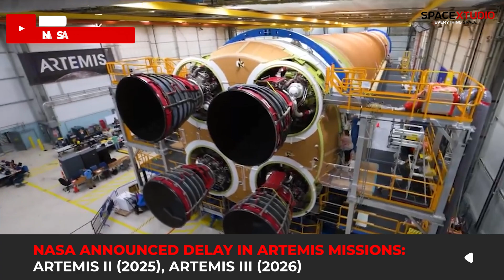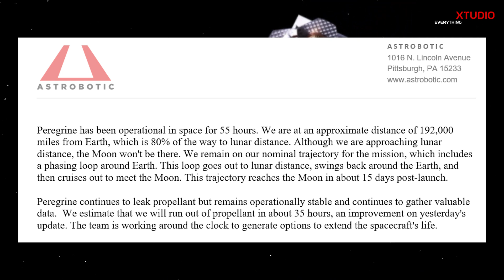SpaceX Reveals Official Starship Flight 3 TImeline | Artemis Missions Delayed | New Glenn Updates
Latest Update on;

Starship Flight 3
NASA's Artemis Mission Updates
Astrobotic Peregrine Lander Update
Blue Origin's New Glenn Rocket